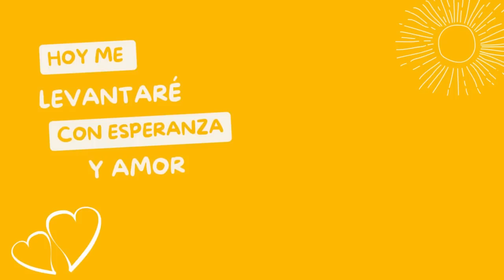#121 | SALMO 121 | Orando con los Salmos | 🙏 Madrugadas de Oración 🙏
Este cántico expresa la seguridad y la esperanza en la protección de Dios de día y de noche. El no solo hizo los montes, sino también los cielos y la tierra. Nunca debemos confiar en un poder menor al de Dios. El no solo es Todopoderoso, sino también vela por nosotros. Nada lo desvía ni disuade. Estamos seguros. Nunca dejaremos de necesitar el incansable cuidado de Dios sobre nuestras vidas.

🔥 Si quieres apoyar o si quieres ser parte del GRUPO DE WHATSAPP del canal, únete

🎁 Si estás agradecido con este ministerio y deseas apoyarnos para continuar produciendo material de calidad, puedes hacerlo por medio del BOTON SUPERTHANKS ubicado en cada video, por medio del SUPERCHAT en las TRANSMISIONES EN VIVO o

📕📗📙📚 Para adquirir los materiales escritos del Ps. Carlos Anzola puede hacerlo por medio de la tienda de Amazon